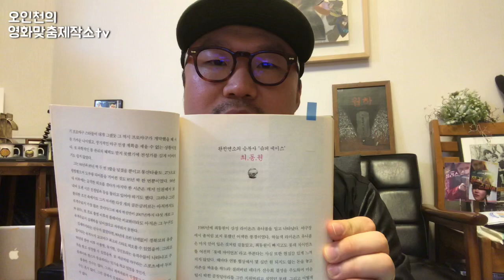무쇠팔 최동원 투수와 ‘야구의 추억’ 중에서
‘영화감독 오인천의 책꽂이’

김은식 작가님의

한국 프로야구의 레전드 투수
롯데 자이언츠의 상징! 무쇠팔 최동원 투수와 1984년 한국시리즈, 그리고 13일의 금요일 : 음모론의 시작...

북한의 촬영기사 양준일이 남긴, DMZ에서 숨막히는 액션과 스릴! ‘디엠지:리로드’ 보러가기 (구글플레이)

특종을 노리는 유튜버, 연쇄살인마와 단독 인터뷰를 하다 ‘아나운서 살인사건’ 보러가기 (구글플레이)

의문의 자살신드롬을 찾아내라 ‘13일의 금요일 : 음모론의 시작’ 보러가기 (구글플레이)